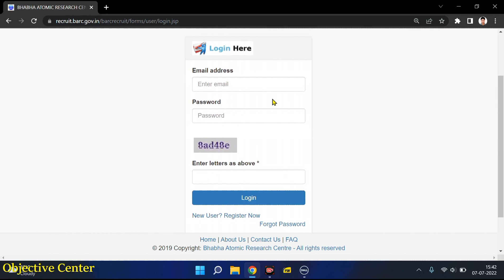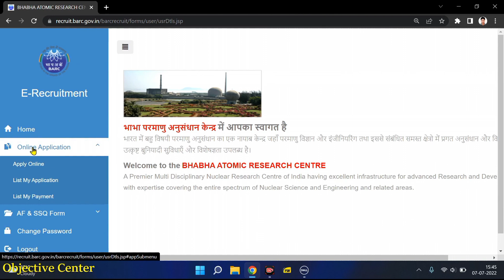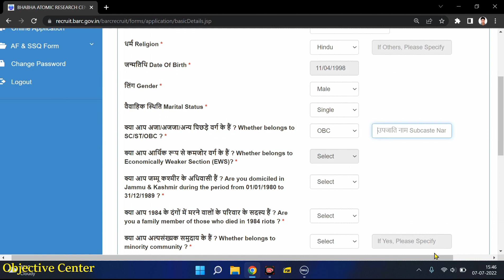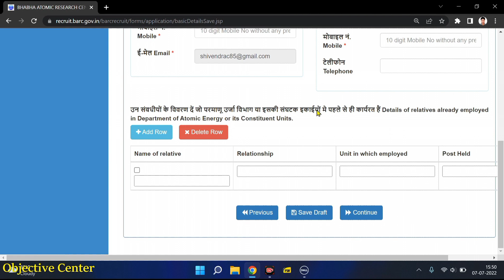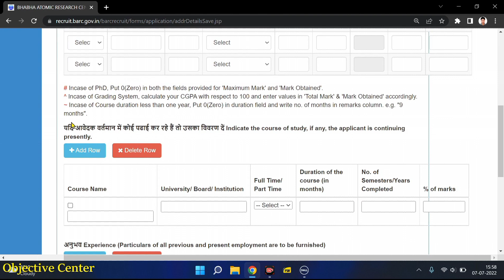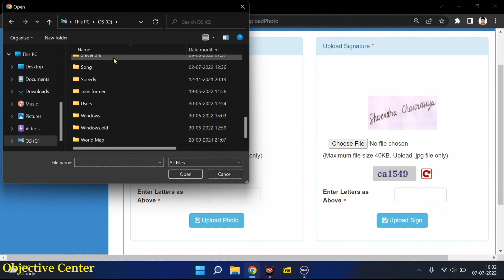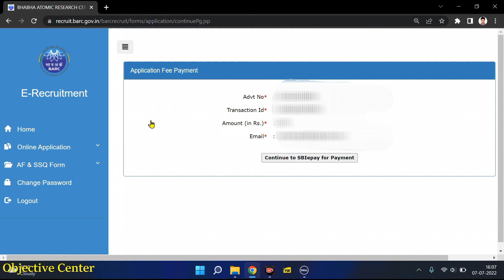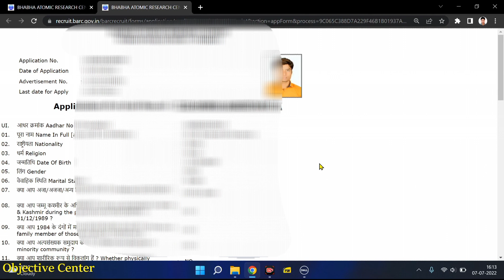BARC Form Fill Up 2022 | Barc form kaise bhare 2022 | BARC Recruitment 2022 Apply Online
barc,
barc form fill up,
barc form fill up 2022,
barc form kaise bhare,
how to fill barc form 2022,
barc recruitment 2022,
barc recruitment 2022 apply online,
barc application form 2022,
barc form kaise bhare 2022,
barc work assistant form kaise bhare,
barc new form fill up 2022,
barc steno form fill up,
barc work assistant form fill up,
barc work assistant form fill up 2022,
barc form fill up work assistant,
barc online form kaise bhare,
barc online form fill up,

barc exam center,
barc exam centre,
barc exam centre 2022,
barc exam city,
barc exam city 2022,
barc ka exam centre kaha banta hai,
barc 2022 exam city,
exam centre of barc,
exam city of barc,
barc exam centres in india,
barc nrb exam center,
barc nrb exam centre,
barc recruitment 2022 exam centre,
barc recruitment 2022 exam city,
barc work assistant exam centre,
barc work assistant exam center 2022,
barc exam centre work assistant,
barc exam city in india,
barc 2022 centre,
barc center,
barc centre,
barc ka exam centre,
barc ka paper kis city me hoga,
barc cut off,
barc cut off 2022,
barc previous year cut off,
barc previous year cut off 2022,
barc work assistant cut off,
barc work assistant cut off 2022,
barc work assistant previous year cut off,
barc nrb previous cut off,
barc nrb previous year cutoff,
barc work assistant previous year cutoff,
barc 2021 cut off,
barc expected cut off 2022,
barc work assistant 2022 cut off,
barc work assistant expected cut off,
barc nrb 2022 cut off,
barc previous year question paper,
barc 2022 cut off,
barc syllabus,
barc exam pattern,
barc exam pattern 2022,
barc work assistant exam pattern,
barc nrb work assistant syllabus 2022,
barc syllabus 2022 work assistant,
barc nrb syllabus 2022,
barc recruitment 2022,
barc 2022 syllabus,
barc work assistant 2022 syllabus,
barc recruitment,
barc recruitment 2022,
barc vacancy,
barc new vacancy 2022,
barc vacancy 2022,
barc bharti,
barc bharti 2022,
barc nrb,
barc 2022 vacancy,
barc nrb recruitment,
barc nrb recruitment 2022,
barc nrb latest recruitment,
barc work assistant recruitment 2022,
barc driver recruitment 2022,
barc steno recruitment 2022,
barc stenographer recruitment 2022,
barc work assistant vacancy 2022,
barc latest recruitment 2022,
barc latest vacancy 2022,
barc latest job update,
barc today update,
barc previous year paper
barc work assistant question paper
barc work assistant previous year question paper
barc iti previous year question paper
barc stage 1st question paper
barc official question paper
barc classes
barc model paper
barc mock test
barc mcq questions
barc questions and answers
barc mcq in hindi
barc paper